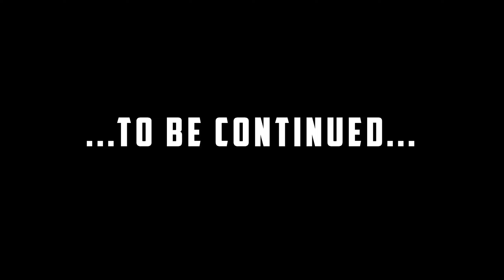Dragon Ball Xenoverse 2 Part 20 Cooler and Frieza Return